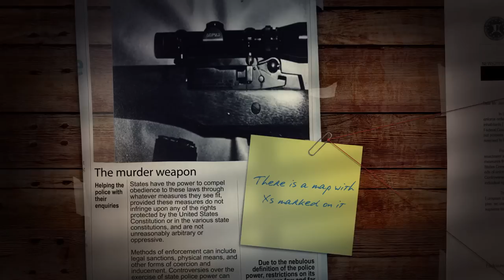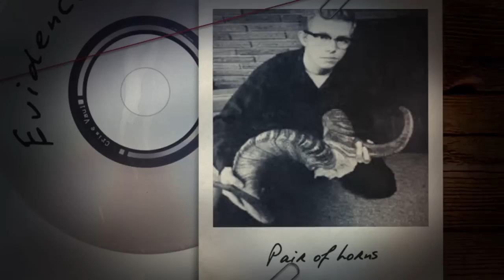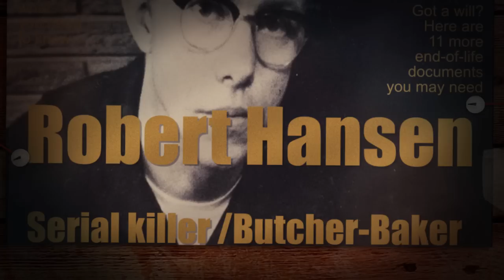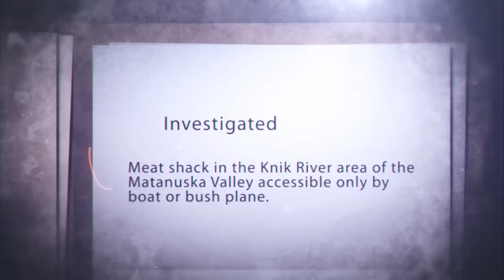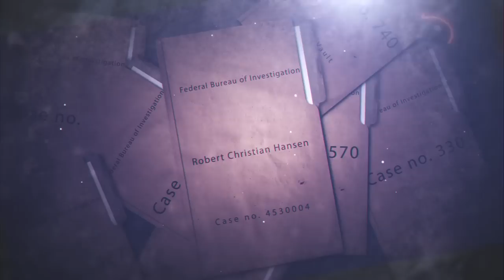Robert Hansen (The Butcher Baker) - Crime Documentary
Robert Christian Hansen (February 15, 1939 – August 21, 2014), known in the media as the "Butcher Baker", was an American serial killer.
He was arrested and convicted in 1983 and was sentenced to 461 years and a life sentence without the possibility of parole.
Hansen died in prison in 2014.